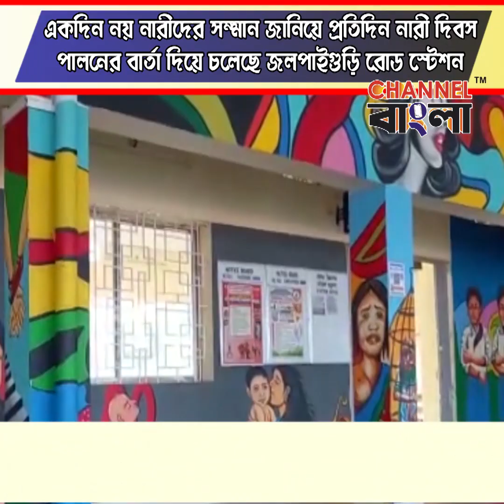News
Jalpaiguri Road Station is giving the message not just one day,  celebrating Women's Day every day for honor to women's